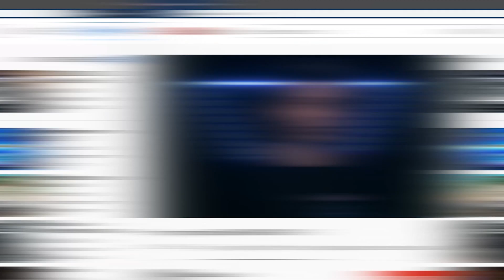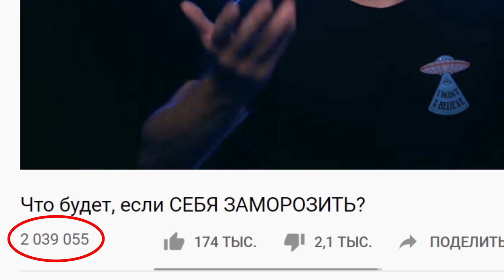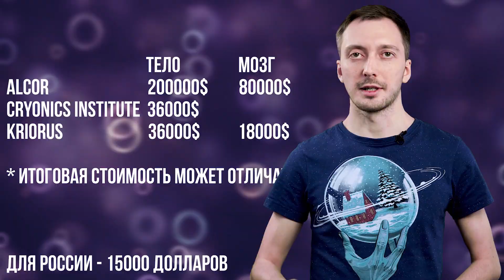Почему всем ПЛЕВАТЬ на Крионику?! Почему люди не замораживают себя?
Это первое видео из мини-серии о том почему крионика плохо развивалась и так и не обрела широкую популярность. Я расскажу о том, какая самая большая проблема в крионике в настоящий момент и почему именно она больше всего мешает. Мы также рассмотрим популярные мифы о том что люди просто не знают о крионике или не понимают ее и обсудим правда ли что крионика очень сильно отпугивает.

Почему всем ПЛЕВАТЬ на Крионику?!